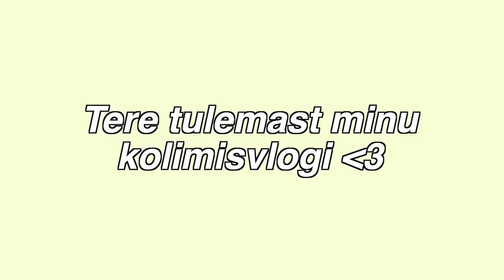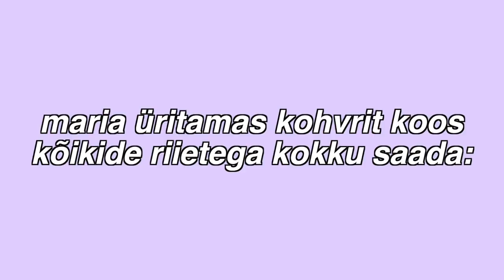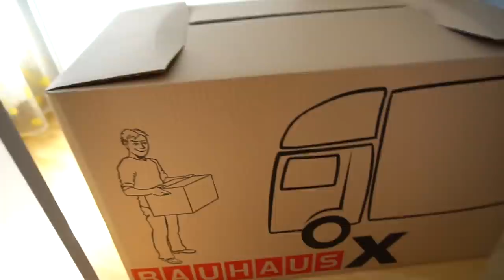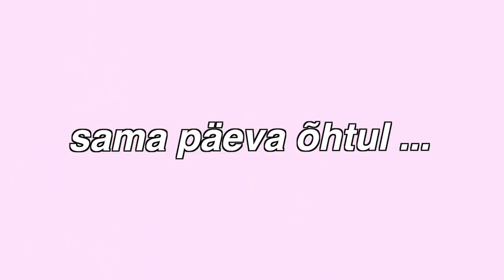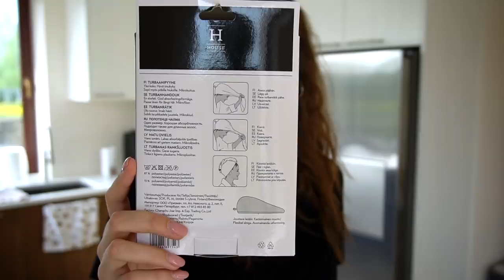kui stressirohke kolimine tegelikult on???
-minu sotsiaalmeedia-

love u,
Maria